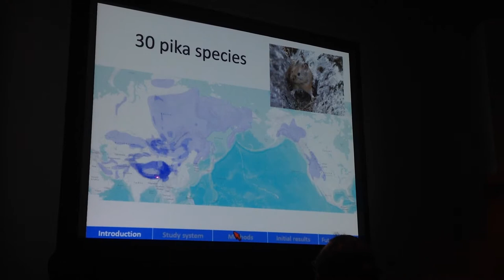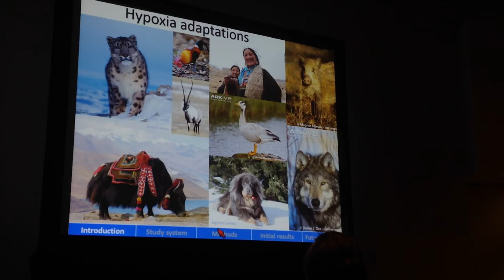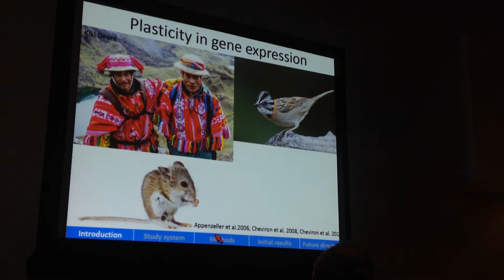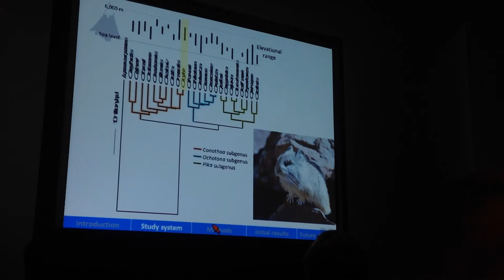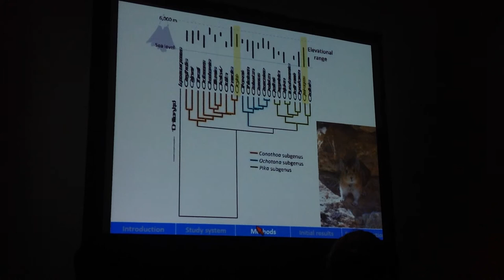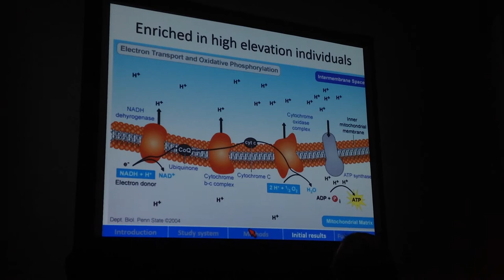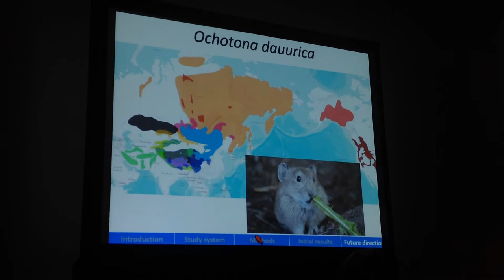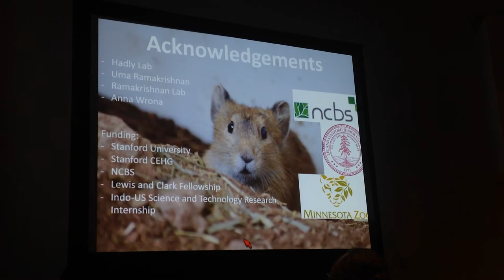Solari:Gene expression under hypoxic conditions in high-elevation Asian pikas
Presentation by Katherine Solari
Evolution 2016: Expression studies 3